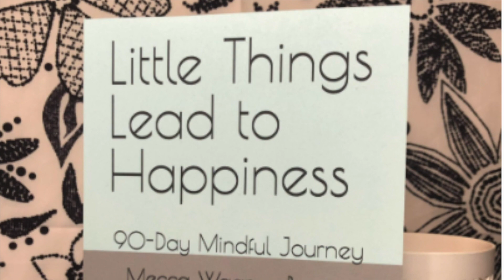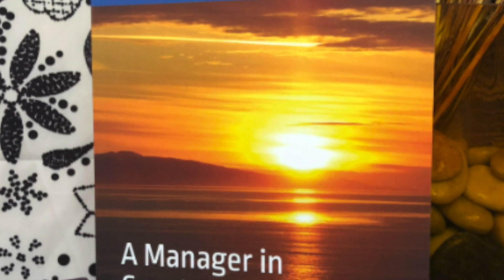The Controversial Truth Episode 6, Part I: Subconscious Programming For Healing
To schedule a new patient visit with Dr. Munoz,

To purchase a signed version of The PAIN Solution directly from Dr. Munoz,

Is Knee pain preventing you from participating in the activities that you love? Look no further. Dr. Munoz' personally designed knee brace will help.